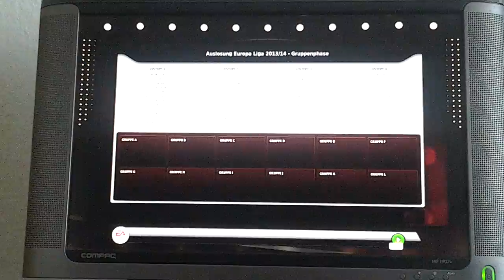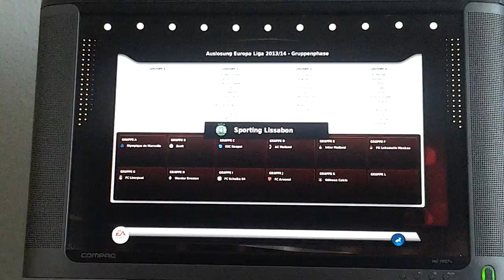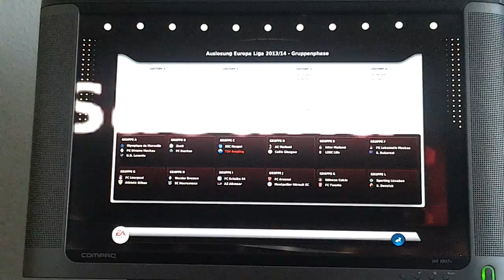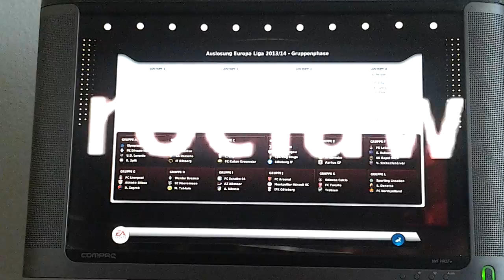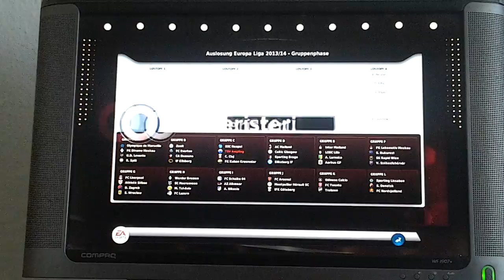Europa league Auslosung 2013 2014